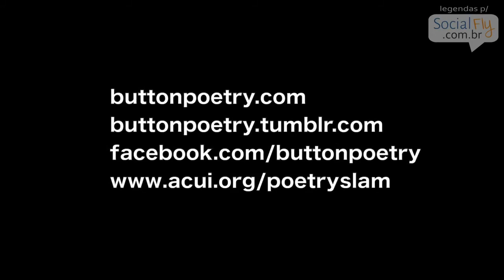Aos garotos que um dia vão namorar minha filha